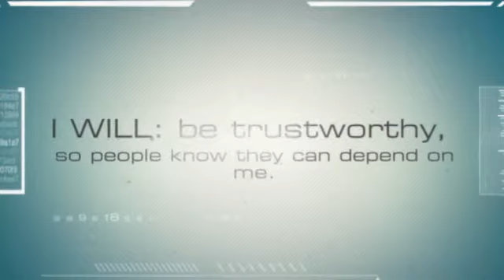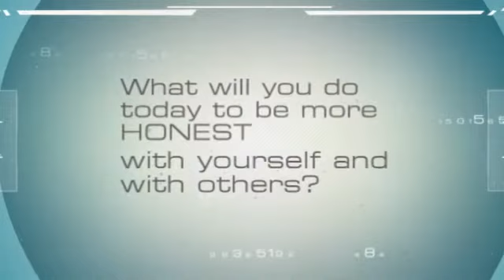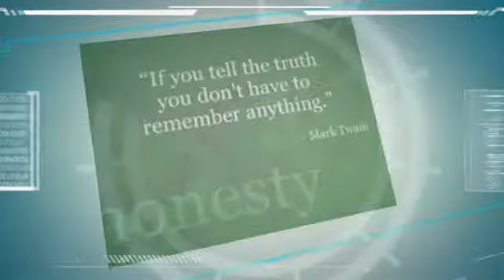June's Character Attribute is Honesty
View June's Character Attribute video about Honesty and how you can apply it as you live, learn, work and play.